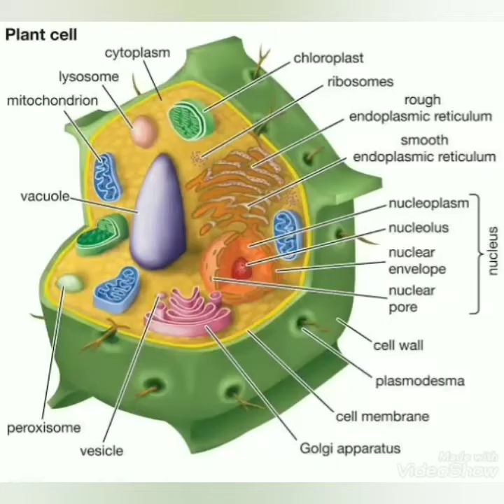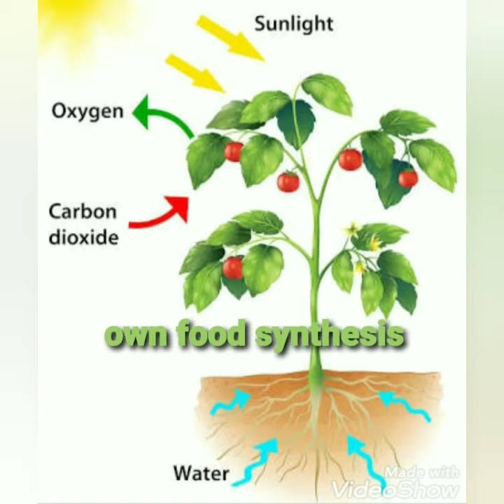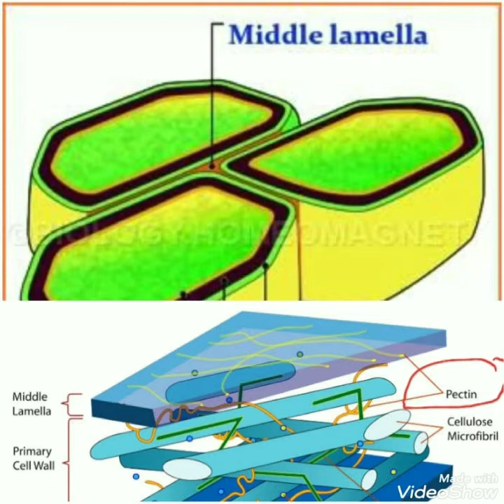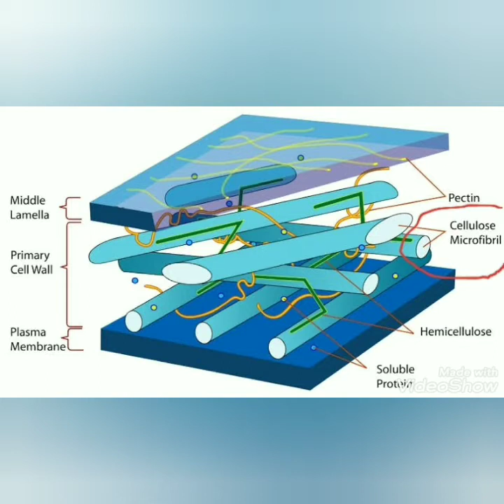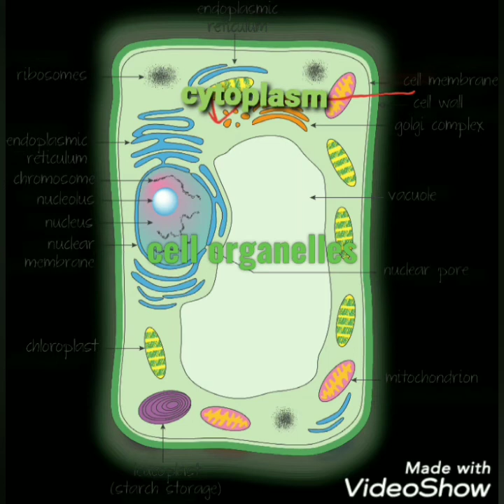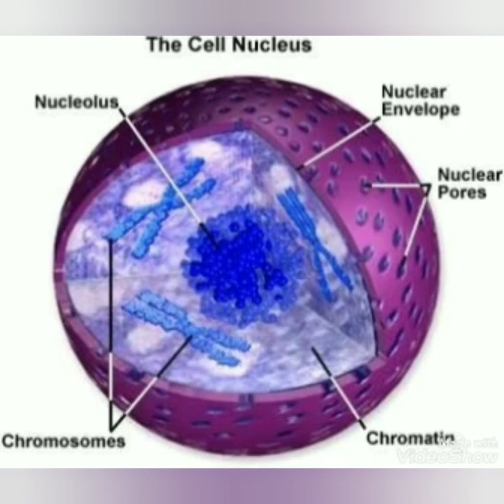Plants cell explained in tamil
Plants cell -cell biology explained in tamil